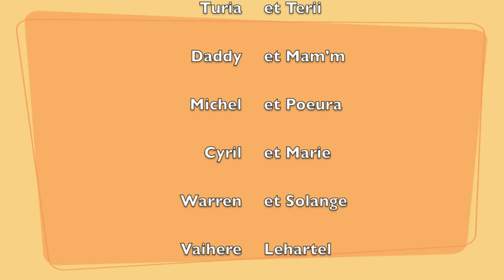la course du siecle - Centre de loisirs de "Poemiti"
Scénario imaginé par nos tous petits et réalisé par Kylian